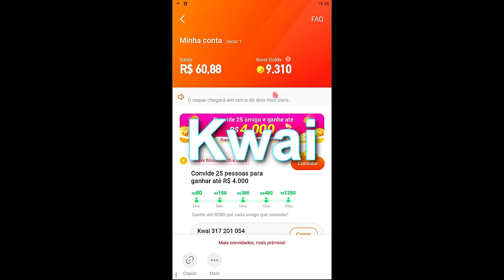TOMEI BAN POR JOGAR NO GRÁFICO DE MINECRAFT 😔